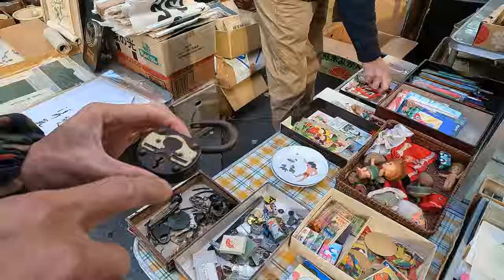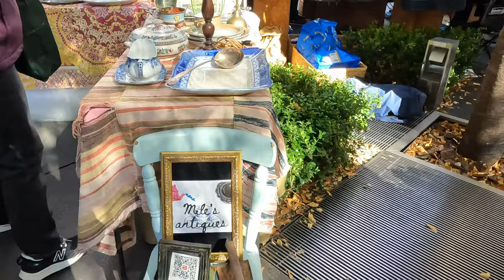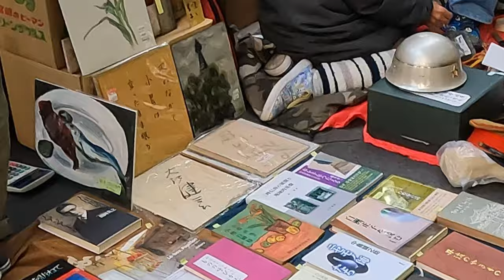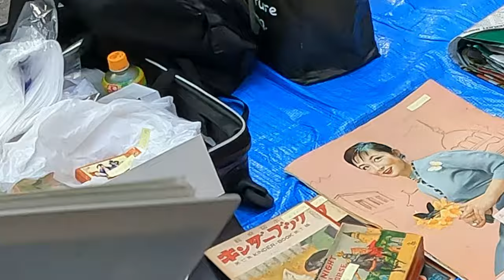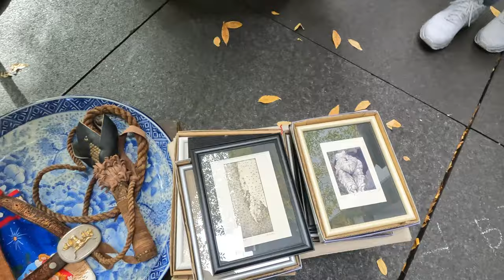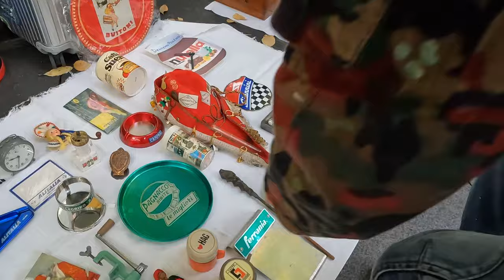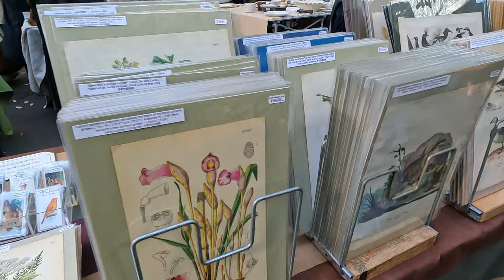「walkingwuchen 」東京大江戸骨董市レトロ雑貨 古道具古美術 フリーマーケット｜Japanese Antique Market Tokyo white noise 20231203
WeChat: wuchenyouwu
Line：wuchenco

Where to find antiques in Japan, what antique markets are there in Japan, where is the flea market in Kyoto, where to go when traveling in Japan,
Vintage, antiques in the Japanese antiques market. Procurement and introduction of ancient props, antique works of art, and Western collections
Life in Kyoto, dust-free antique shops, shopping in second-hand antique markets, sharing on-site shopping videos, introduction of purchased products 4K release
3古道具 古着 fleaMacket 京都古品市场 古美術props antique vintage アンティーク雑货 奇品市 日本中古 Purchase product introduction

Welcome to leave a message to comment on the videos you like or dislike, and hope to become friends with you.